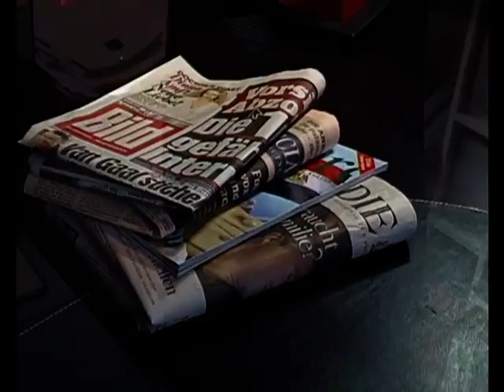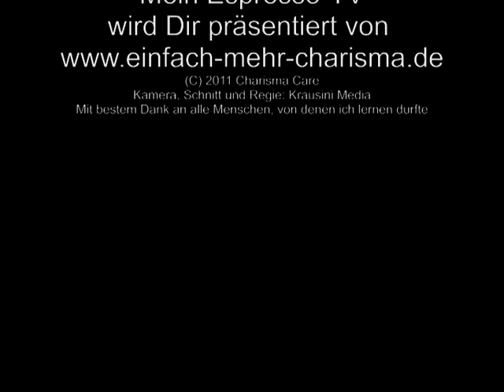Mein Espresso-TV 25 "Wie merke ich mir Vokabeln, Sprachmuster und so...?"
Heute erfährst Du, wie Du ganz einfach nebenbei Vokabeln und andere Dinge mit SPASS auswendig lernen kannst.

Falls Du eine ganz bestimmte Person loben möchtest, kannst Du eine E-Mail an newsletter (at) charsimacare (dot) de schreiben. Tom liest dieses Lob dann in der Sendung vor und Du kannst den "Gelobten" dann mit dem Video überraschen, falls er die Sendung nicht schon selbst gesehen hat ;-)

Charisma, NLP, Hypnose, Espresso, TV, Tutorial, Tipp, Blitzhypnose, Krass, Idee, Sexy, Geld, im, Internet, Management, Handlung, Modelle, Business Trick, Lumumba